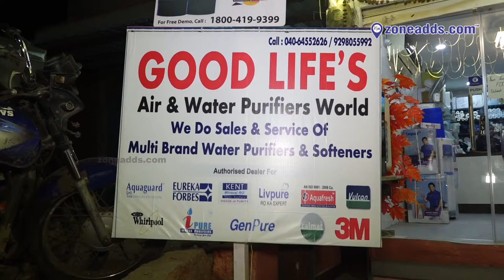Good Life Marketing Air & Water Purifiers World | Kapra | zoneadds.com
Hear Mr. Josh speak about all the services provided by Good Life Marketing, an air and water purifier business. Have a look at this video, and you might just find a solution for all your water related problems.